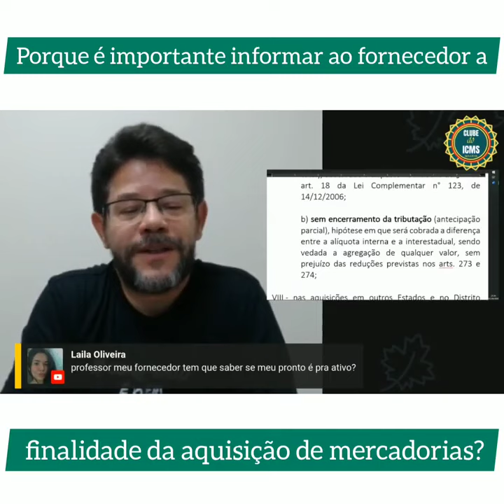Porque é importante informar ao fornecedor a finalidade da aquisição de mercadorias?